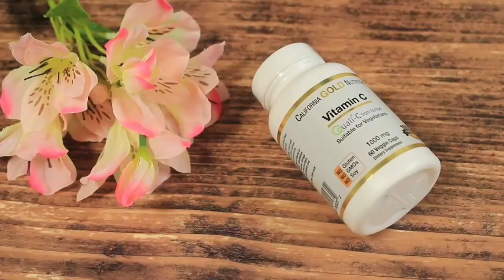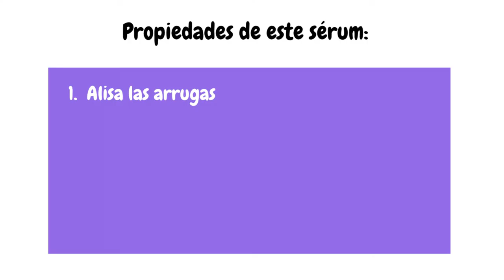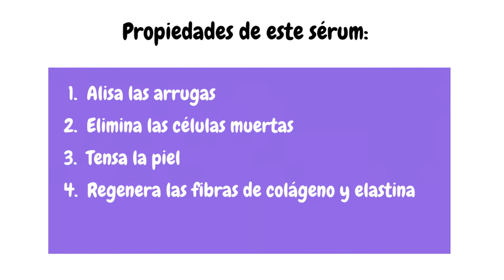Sérum Facial Casero | Vitamina C, Cúrcuma, Aloe Vera y Aceite de Rosa | La receta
Comparto con ustedes en este video una buena receta de un suero de belleza para la cara que es muy fácil de hacer en casa. Está compuesto por cúrcuma, vitamina C, aceite de rosa mosqueta y gel de aloe vera.

Este tratamiento antiedad tiene muchas propiedades.
Alisa las arrugas, elimina las células muertas, tensa la piel, regenera las fibras de colágeno y elastina e hidrata la piel.

¡También ilumina la tez de la piel!

Si no tienes aceite de Rosa Mosqueta, puedes sustituirlo por aceite de oliva.
La ventaja del aceite de rosa mosqueta es que protege la piel frente a la sequedad y las agresiones externas.
Por la noche, este aceite actúa como una crema de noche regenerando profundamente la piel, para una tez radiante nada más despertar.
Este aceite es ideal para nutrir las pieles secas y sensibles, pero también para tratar las pieles atópicas. Alivia las quemaduras solares y problemas de la piel como la rosácea, la psoriasis o el eczema.
Este aceite es maravilloso para frenar el envejecimiento de la piel.